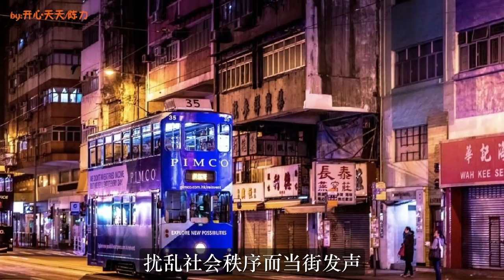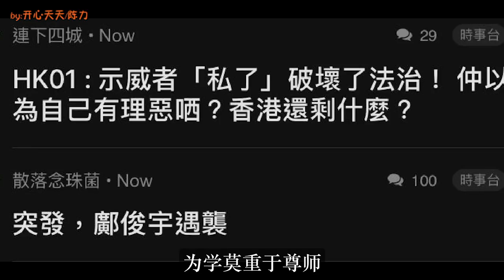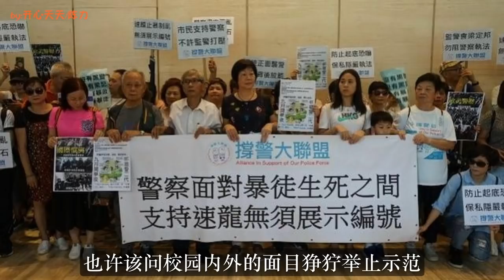香港局势一夜逆转，港独发起示威行动，竟无人响应！港独慌了:开始最后挣扎!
香港暴徒又在网上发起所谓的“全民口罩日”，妄图再度搞乱香港，然而在他们上街宣传时，却再遭香港市民狠狠“打脸”，港媒称“这一活动几乎没有人参与响应。”

据香港《大公报》10日报道，香港特区政府订立的《禁止蒙面规例》已于上周六（5日）开始实施，违例者最高可被罚款25000元并监禁一年。香港各界纷纷发声支持《禁止蒙面规例》